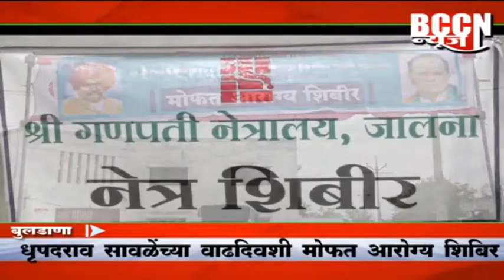बुलडाणा - धुपदराव सावळे यांच्या वाढदिवशी मोफत आरोग्य शिबिर